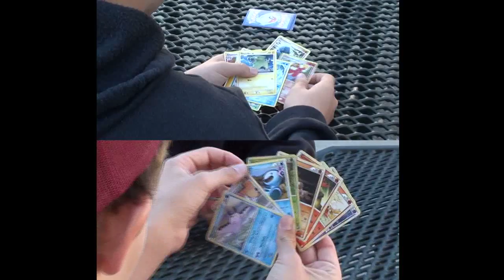Bullying PSA - Jack/Mark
A PSA we made in our high school video productions class